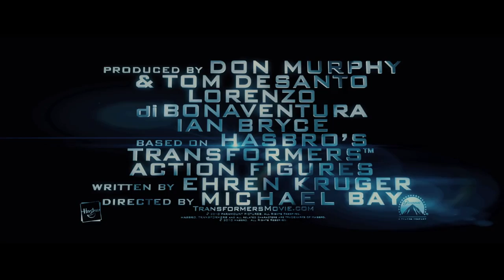Transformers 3: Dark of the Moon - Trailer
01/Jul/2011 on Theaters (01/Julho/2011 nos cinemas)

Story:
The Autobots learn of a Cybertronian spacecraft hidden on the Moon, and race against the Decepticons to reach it and learn its secrets, which could turn the tide in the Transformers' final battle.

Sinopse em português:
O vilão de 'Transformers 3' será Shockwave, ditador de Cybertron após a vinda dos Autobots e Decepticons para a Terra. A corrida espacial entre EUA e União Soviética também estará no enredo do longa, que ainda não foi divulgado.